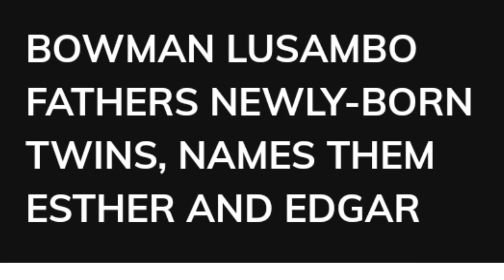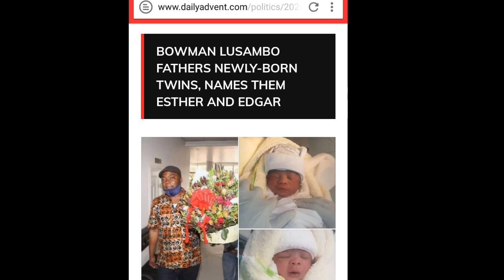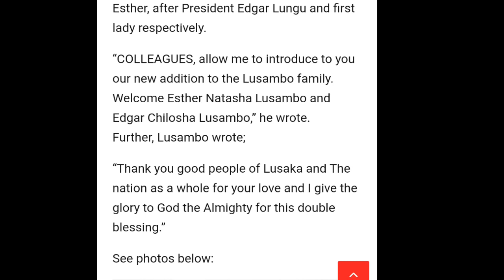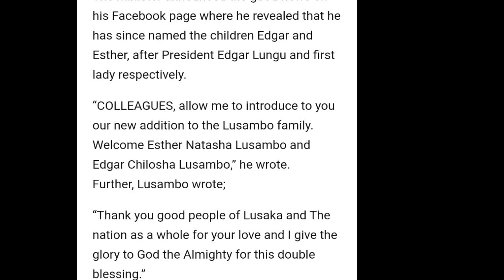BOWMAN LUSAMBO HAS TWINS NAMED AFTER PRESIDENT EDGAR & ESTHER LUNGU* ZAMBIAN LATEST TRENDING NEWS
BowMan Lusambo The Minister Celebrates His New Twins By Naming Them After The President Edgar Chagwa Lungu & First Lady Esther Lungu